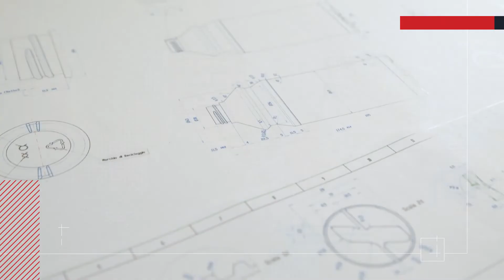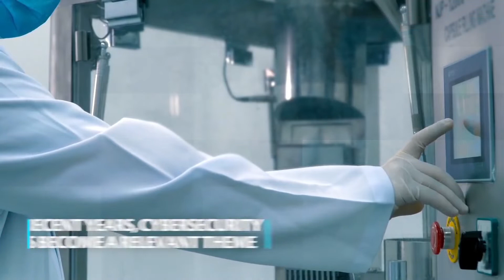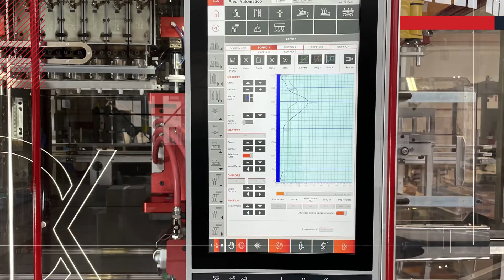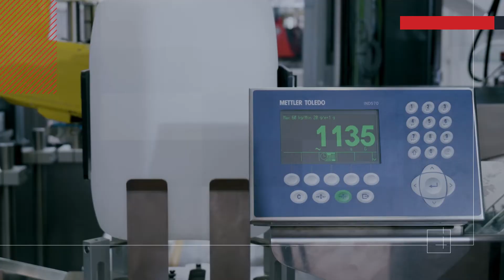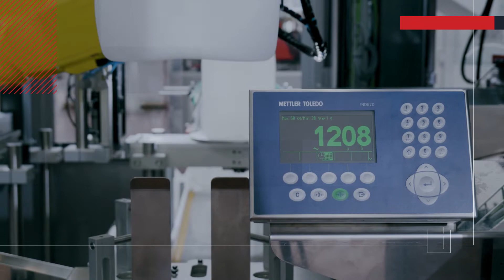AlphaMAC - evolution of extrusion blow moulding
Moreno Minghetti (Executive VP) talks about the evolution of extrusion blow moulding technology and how AlphaMAC contributes to the improvement of sustainability for its partners and customers, including:
- the need to move on all electric technology
- the digital future impact on EBM applications
- the total quality control and traceability concept
- the future of bottles and the many opportunities